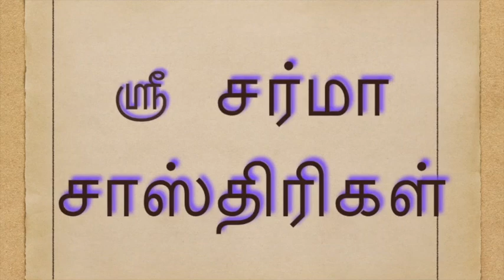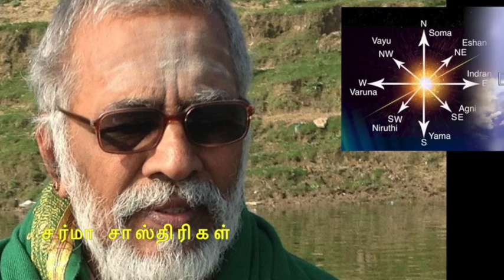கடவுளை ரூபமாகவும் வழிபடலாம், அரூபமாகவும் வழிபடலாம். அதுதான் நமது ஹிந்து சனாதன வைதிக மதத்தின் விசேஷம்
இங்கு கல்லும் ஸ்வாமி தான், மண்ணும் ஸ்வாமி தான், மரமும் ஸ்வாமி தான், நீரும் ஸ்வாமி தான், காற்றும் ஸ்வாமி தான்